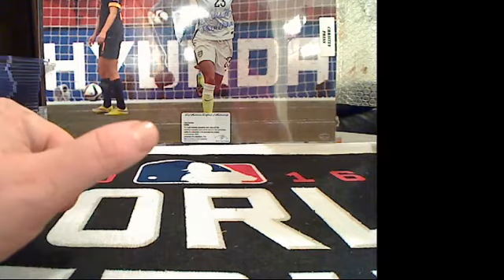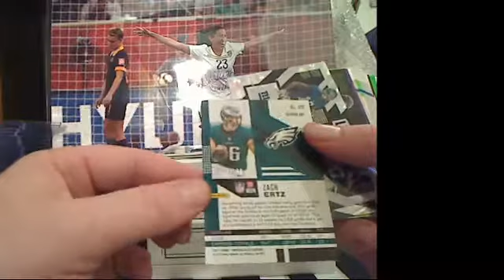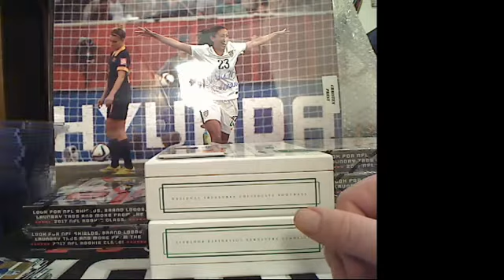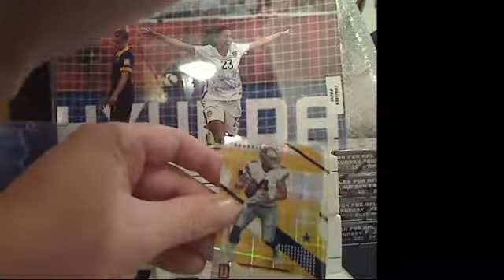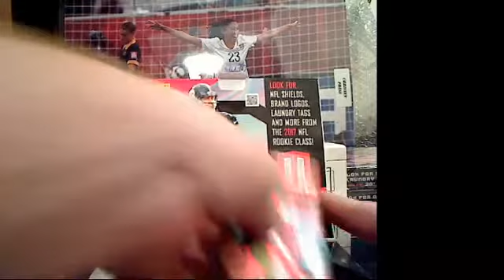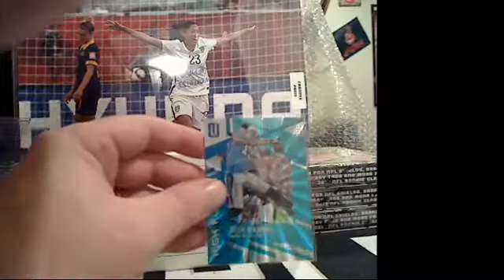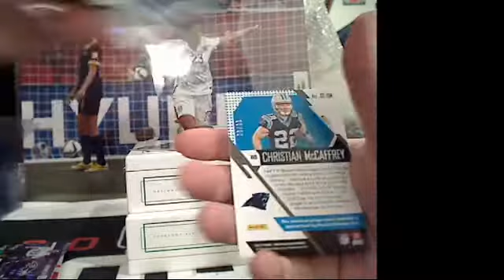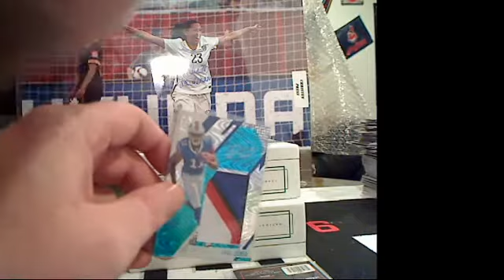2017 Unparalleled `1/2 case break 8/14 fb pyt